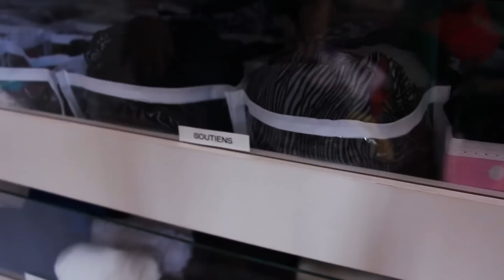ORGANIZAÇÃO DO MEU QUARTO - EPISÓDIO FINAL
💁🏼CONTATO DA RAFA Personal Organizer ---

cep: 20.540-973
RJ/RJ